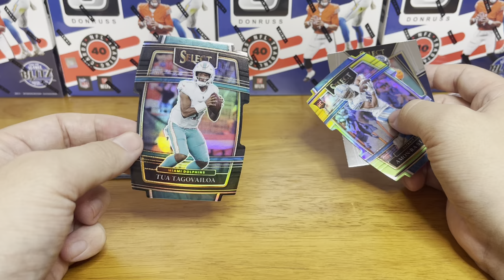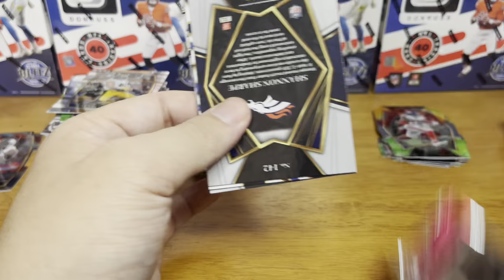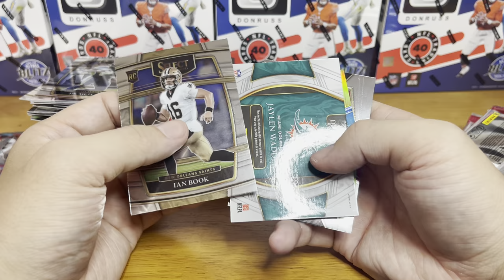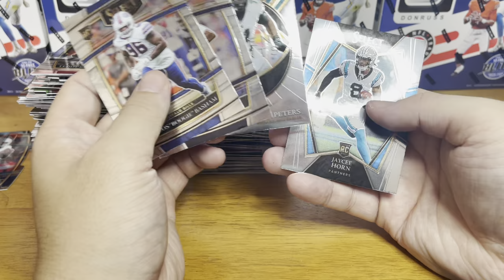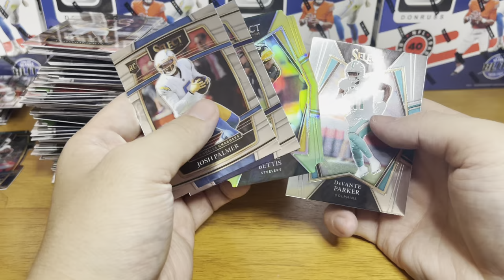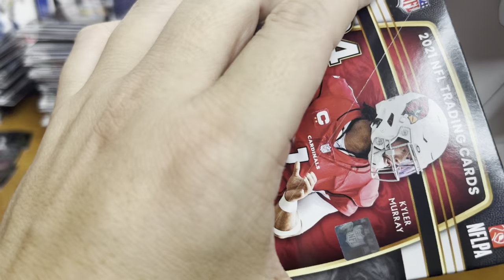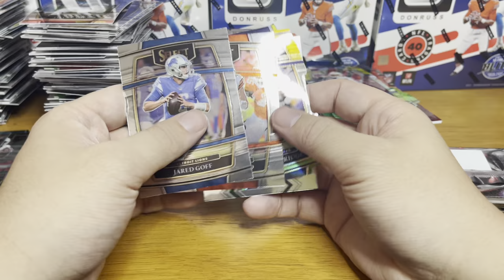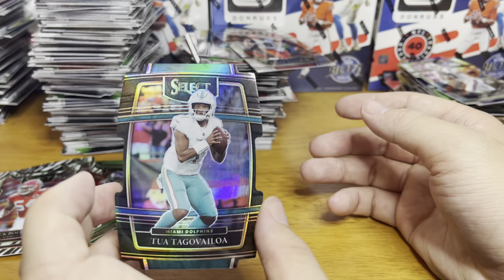Select Football 2021 A Case (20 Boxes). Hit 1of1, Zebras & Tie Dye Auto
In this video, I open 20 Target 2021 NFL Select Football Blaster Boxes and see what I find.

I am opening three retail boxes of 2021 Panini Select Football for our next sports card product review! These boxes have an SRP of $30 but currently resell in the mid $40 range. Every box contains six 4-card packs. These boxes are from Target and will have the Green & Yellow Prizm die-cuts

Target's description:
"Panini presents the 2021 NFL select blaster box! Each box includes 6 packs and 4 cards per pack. Each box may contain 3 blaster-exclusive Green & Yellow Prizm Die-Cuts! Look for Autographs from some of the game's hottest stars in Select Signatures! Each box may contain 1 Silver Prizm Die-Cut!"

My Hits:
One Of One Tua Tagovailoa
Micah Hyde Tie dye Auto to /15
11 Numbered Cards
And 4 Zebra Cards

If you'd like to purchase a card please reach out